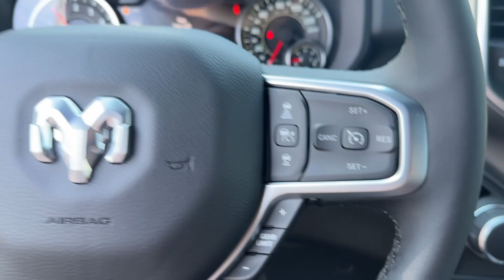2025 Ram 1500 Atlanta, Marietta, Roswell, Kennesaw, Woodstock, GA 514538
Bright White Clearcoat New 2025 Ram 1500 Big Horn available in 789 Cobb Parkway, SE, Marietta, Georgia at Ed Voyles CDJR. Servicing the Atlanta, Marietta, Roswell, Kennesaw, Woodstock, GA area.

2025 Ram 1500 Bright White Clearcoat Big Horn/Lone Star Recent Arrival! 8-Speed Automatic 4WD 3.6L V6 24V VVT Plus TAVT Tag and Title. Must present ad or mention that you saw this price on our website to receive quoted price. Subject to prior sale. Includes Dealer Doc Fee.